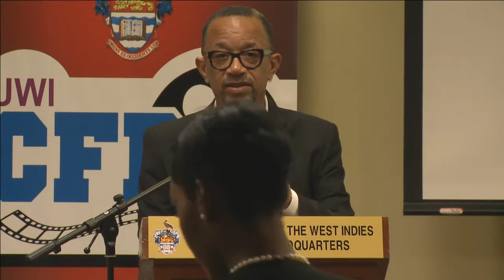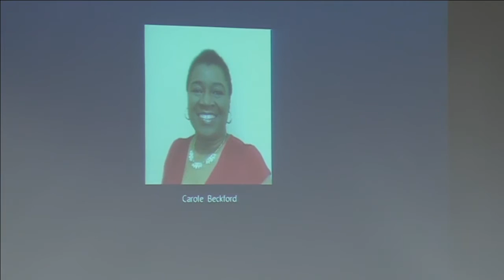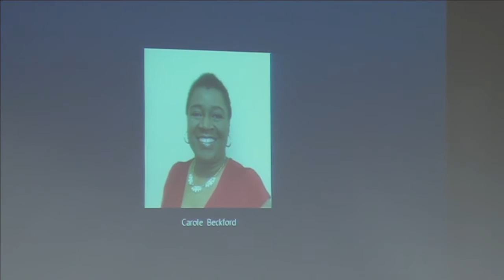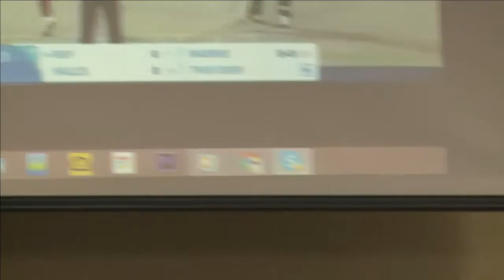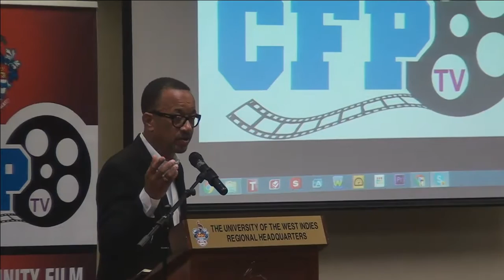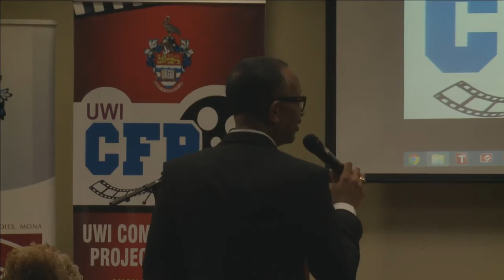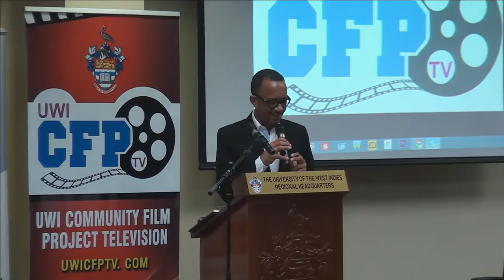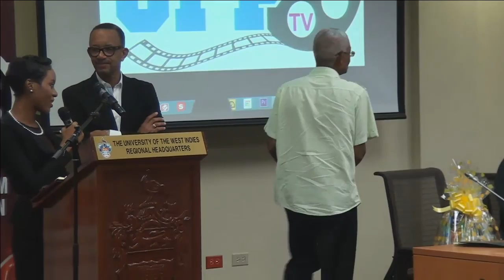Not Out! - The Way Forward for West Indies Cricket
A Forum Discussing the current challenges facing West Indies cricket and what is the way forward.

Moderator: Neville Bell

Panelists:
Horton Dolphin
Oral Tracey
Wavell Hinds
Julian Cresser
Fazeer Mohammed (via Skype)
Sir Vivian Richards (via Skype)
Carole Beckford (via Skype)

Live from:
The Eon Nigel Harris Council Room,
The University of the West Indies Regional Headquarters